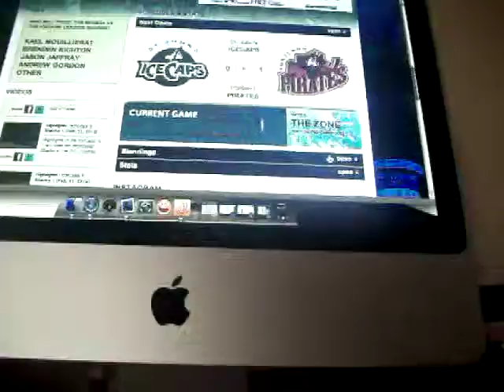Big PP goal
Caps tie the game 1-1. 2/23/14.